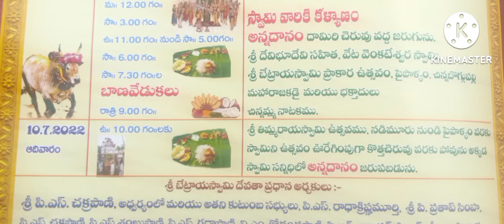Sri Betraya Swamy Temple To My Village Road 🛣️ Driving